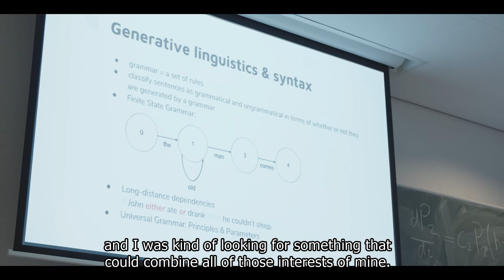Research Master | Brain and Cognitive Sciences | University of Amsterdam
The Research Master's programme in Brain and Cognitive Sciences at the University of Amsterdam offers a broad selection of tracks that investigate all aspects of the field, from the molecule to the mind. The programme is unique in its interdisciplinary perspective that incorporates the fields of neuroscience, neurology, psychology, behavioural economics, linguistics, logic, computation and philosophy.